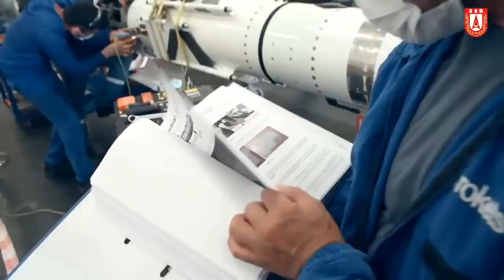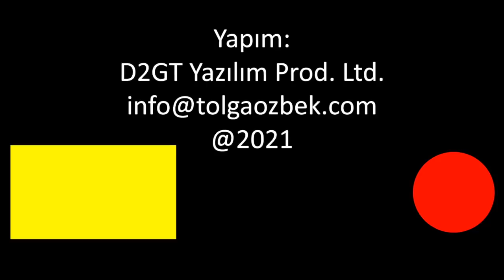Atmaca: Mavi Vatanın Çelik Kılıcı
Roketsan tarafından tasarlanan Atmaca, seri imalata girdi. İlk harp başlıklı su üstü hedefini 12'den vurdu. Füzenin adı ise Mavi Vatanın Çelik Kılıcı oldu. TCG Kınalıada'dan atılan Atmaca, Sinop açıklarındaki deniz hedefini vurdu. Atış havadaki F-16'ların DB110, denizde de ULAQ SİDA tarafından an ve an takip edildi.
Ufak bir hata yapmışım. 07:45 gibi Yunanistan'da sadece Harpoon yok. Franız Exocet MM-40 Blok-3 de atıyorlar.
Videomuzun müziği, değerli takipçimiz Selçuk Çelebi tarafından hazırlandı:
Kanalı  @Ambient Music Selcuk Celebi   Eserlerine ulaşmak için: